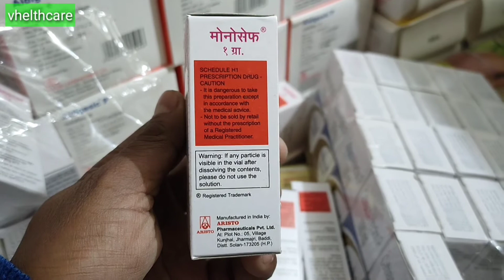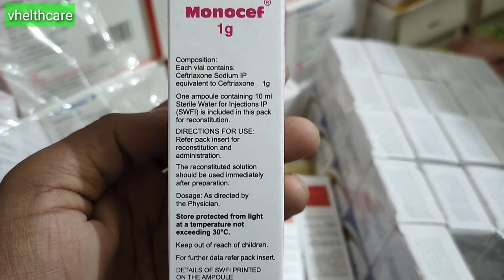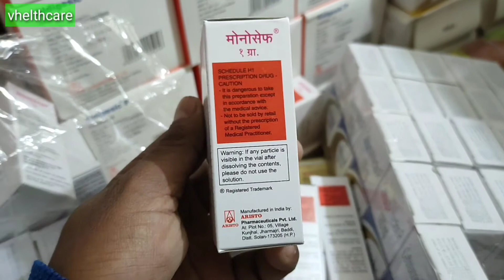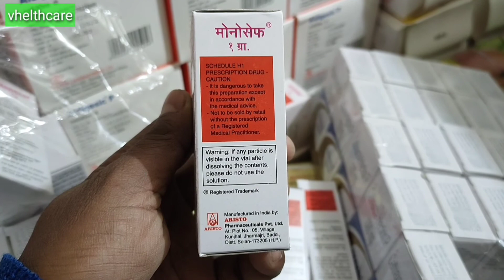Monocef 1g ka use kaise Kare,& iska full review